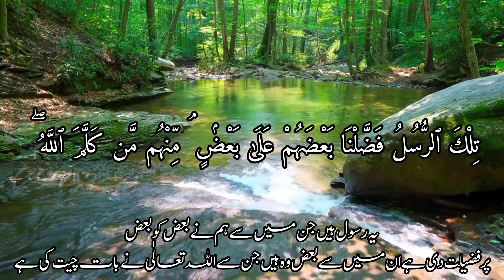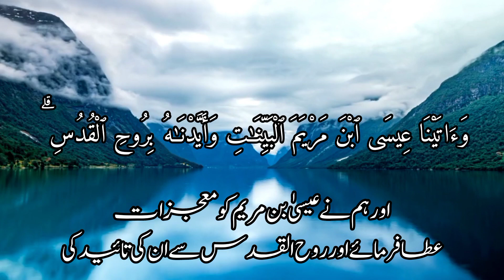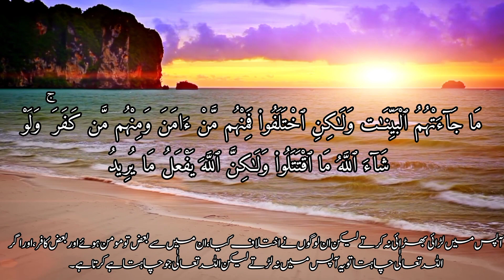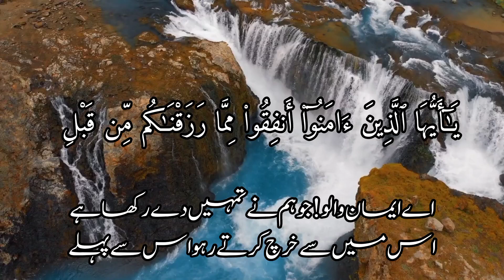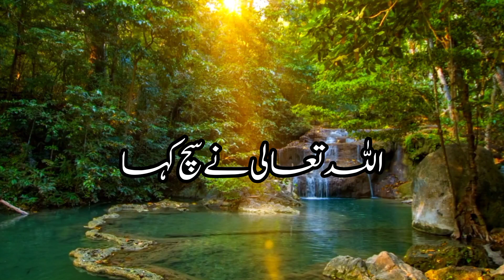Surah baqarah with urdu translation/Surah Baqarah ki tilawat /Surah Baqarah fast recitation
Surah Baqarah Fast Recitation | Quick and Speedy Reading of Surah Baqarah

Join us as we present an incredible rendition of Surah Baqarah, the longest chapter in the Quran, performed with astonishing speed and precision. Experience the power and beauty of the verses as they are recited with unparalleled swiftness.

Surah Baqarah Speed Reading | Quick Recitation of the Quran

Witness the art of fast-paced recitation as we delve into Surah Baqarah. Our reciter masterfully recites the verses, taking you on a journey of enlightenment and spiritual upliftment. In just a matter of minutes, you will absorb the essence and wisdom of this profound chapter.

Whether you seek inspiration, memorization aid, or simply wish to experience the recitation of Surah Baqarah in an expedited islam religion hearttouchingrecitation manner, our channel provides an ideal platform for you.

surah Baqarah with Arabic
Islamic teachings
 Quranic guidance
 Quranic recitation
 Surah Baqarah benefits
 Surah Baqarah blessings
  Quranic verses
Islamic education
  Surah Baqarah recitation with translation
Surah Baqarah meaning
surah baqarah ki tilawat
surah baqara
surah baqarah tilawat
quran tilawat

surah baqara
surah baqarah tilawat
quran tilawat